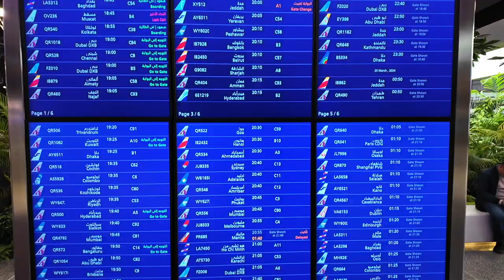TOUR VLOG 1 with Leonid and Friends. Let’s begin!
Our journey begins! Our concert tour finally begins! This is where I will be sharing all about our concert tour.